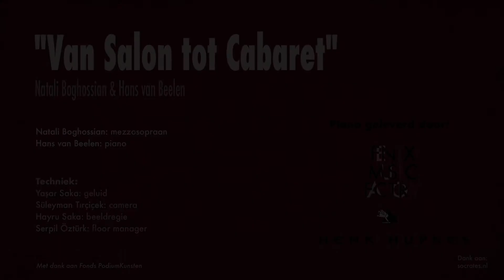"Wie lange noch" Kurt Weill l Natali Boghossian & Hans van Beelen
"Van salon tot cabaret"

Natali Boghossian, Falcon soprano
Hans van Beelen, piano